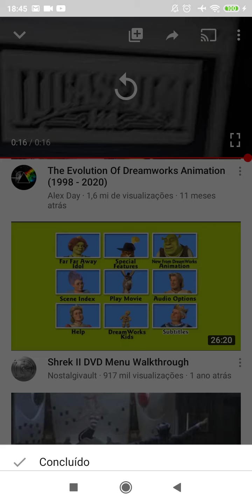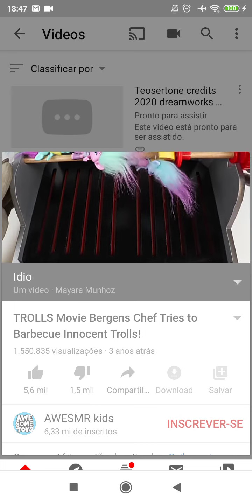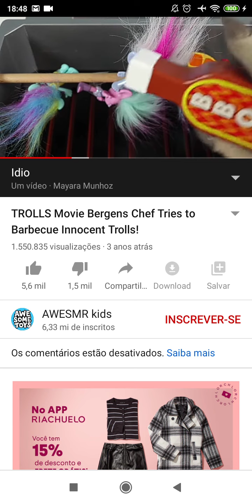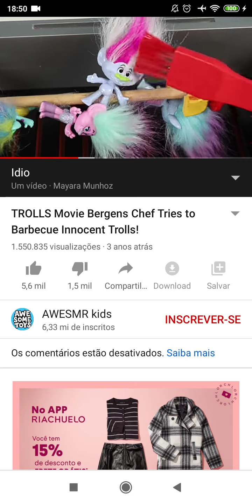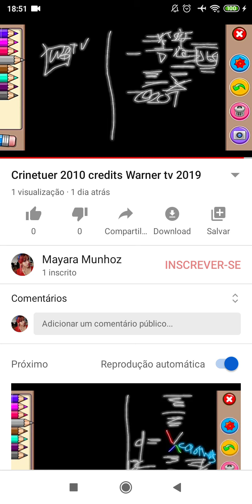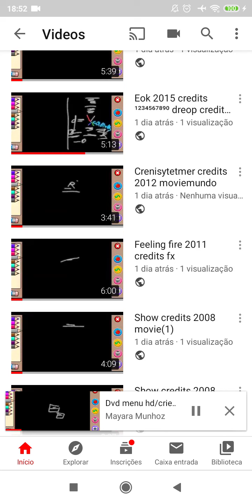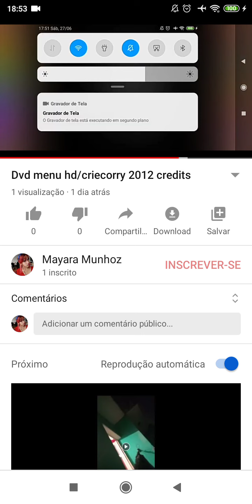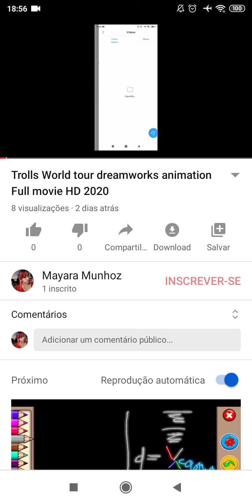Chip Trolls [2020] BBQ Lucas [1/10] - Moviemilk